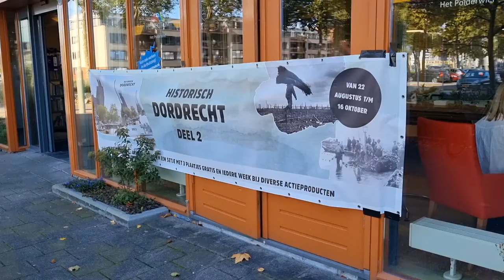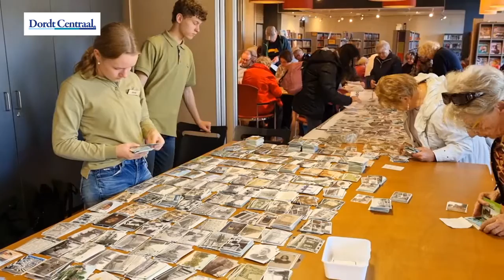26 10 2022 Plaatjes ruilen spaaractie Plus